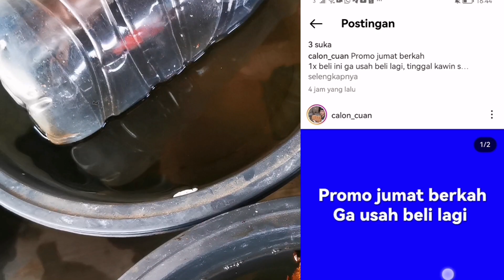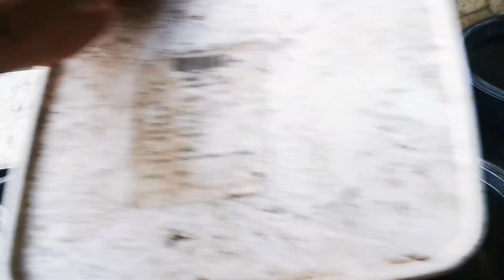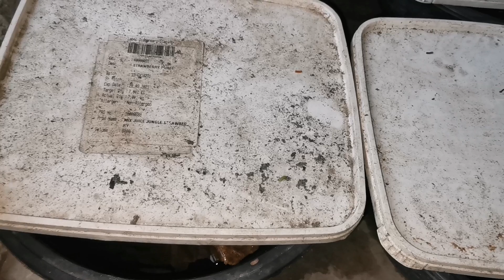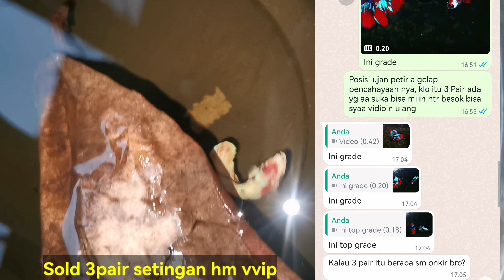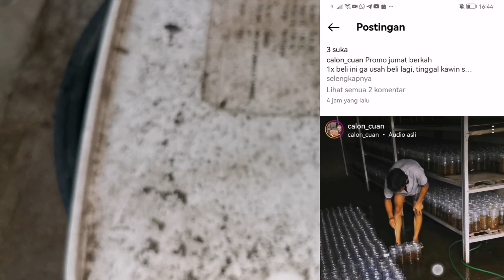proses Seharian setelah Kawin full barongsai gold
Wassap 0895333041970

Instagram ketik aja aa